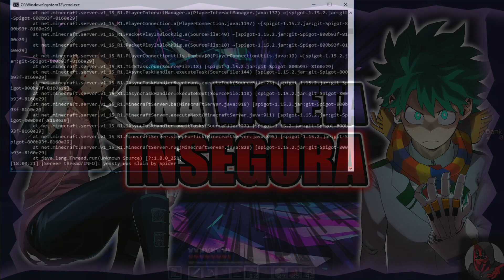Una violeta insegura | Parte 9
➥ SINOPSIS:
Kyouka se muestra frustrado y distante, e Izuku no está seguro de qué se trata. Acude a su novia para resolver el problema y responder una pregunta que cree que la respuesta debería ser obvia. Posteriormente, se explora su viaje completo juntos desde su primer encuentro y más allá.
➥ LINK DEL CREADOR DE LA HISTORIA :
Música de KODOMOi
➥ LINK DEL CANAL: